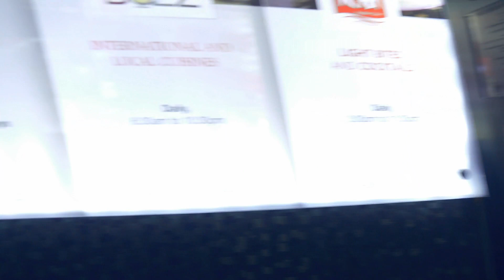Vaksin?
Any business purpose can direct message on instagram or email.